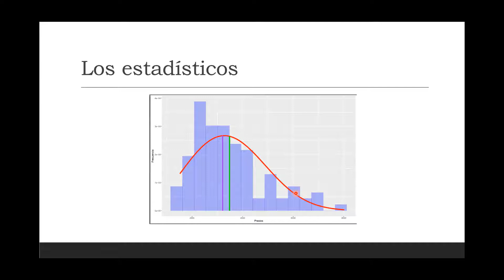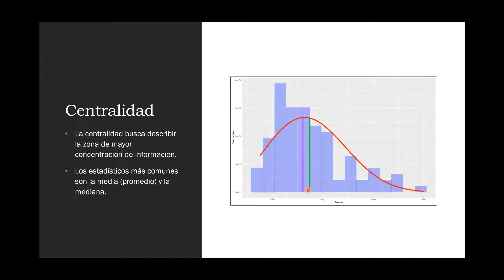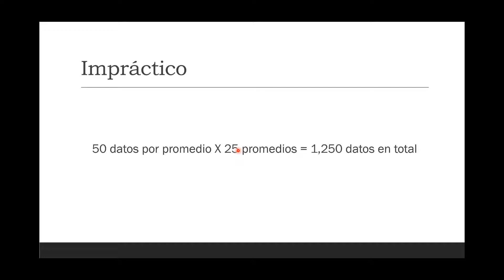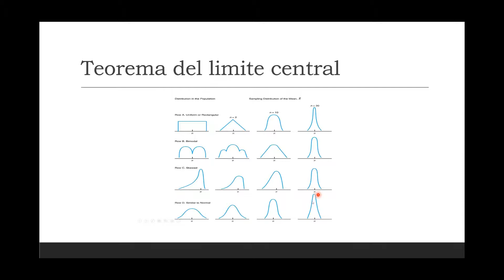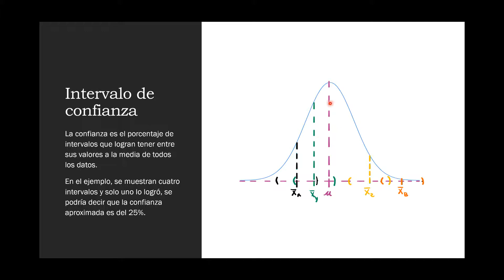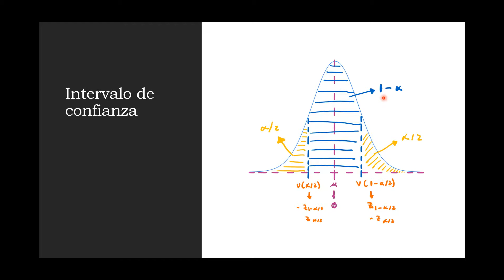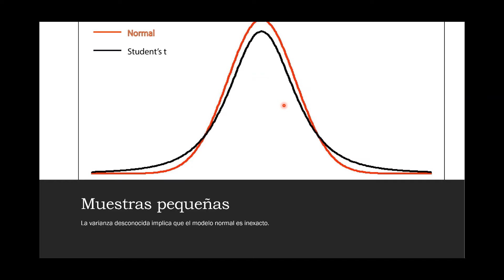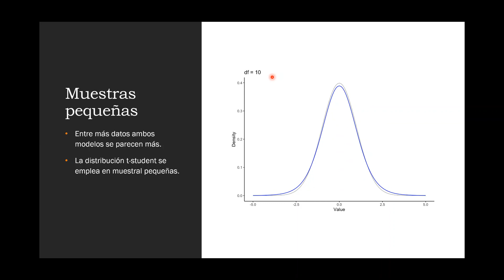Video Resumen 2